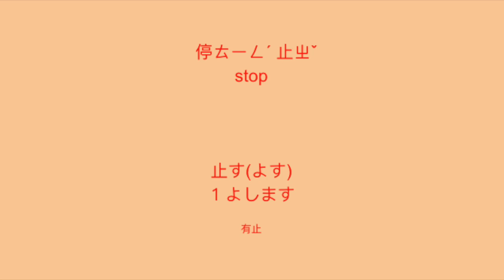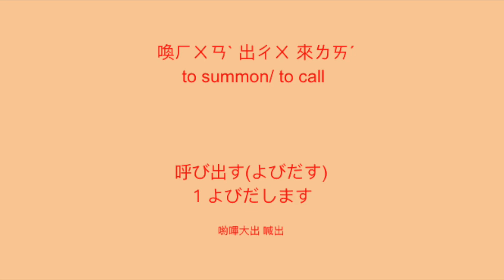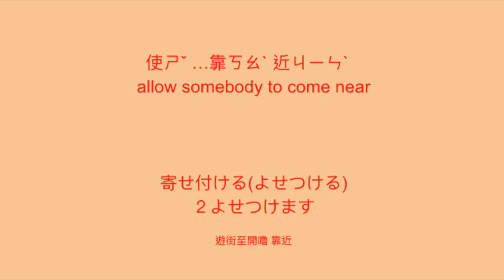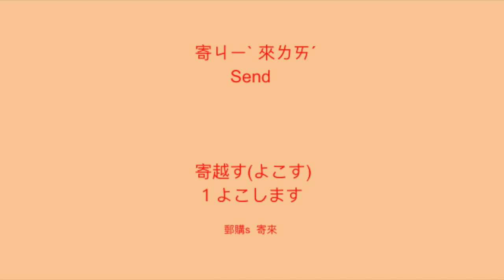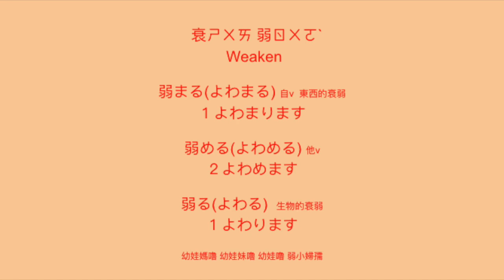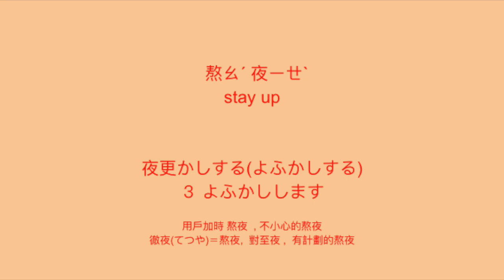(よ動詞 日文)最有效的學習日文單字 不用背單字 跟我ㄧ起用聯想法記單字 一定記得住 ( よverb in Japanese)vocabulary with English words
日文動詞有三類
第一類
1. 大多動詞字尾後面沒る 但有例外
2. 例外a  る的前面是 あうお的音  ,ex: 取る(とる）, 送る(おくる）
3. 例外b   ㄧ個漢字+る  ex: 要る（いる), 焦る（あせる）
3. 動詞原型是： ㄧ個漢字＋ , ex: 買う , 行く
4. ます前面是 い段音  ex: 書きます, 会います

第二類
1 .動詞字尾後面是る
2. ㄧ個漢字＋ㄧ個假名＋る  ex: 起きる,  借りる
3. ます前面是 え段音  ex: 食べます, 教えます

第三類
1. 原v +する
2. します
3. 来る(くる）
4.兩個漢字+します, 外來語+します

大約知道這些規則  聽多看多讀多 也就會了！

太多單字 超難背, 用聯想法記日文單字
日文很多外來語 會中文 會台語 會英文
加上自己天馬行空的想像
就會了一大半日文單字了

大家有沒有更好的記法？歡迎分享嚕～

Some of Japanese are from English. It's easy for English speaker to learn Japanese.